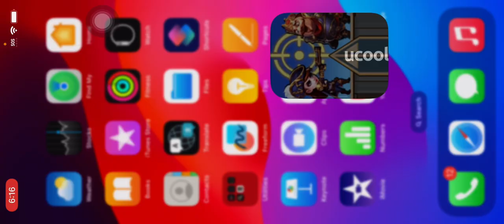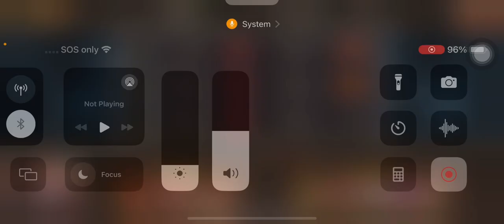Awakened 20 Wind Master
0:00 Wind Master

13:10 Chest

20:00 Rune Wheel

22:10 Merchant

25:33 Noble Elf

30:45 Female Trials